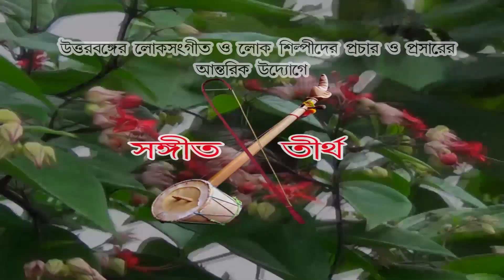Bhawaiya Song ।। O MORE LOLITE SOKHI ।। Dona Roy(Bristi) ডোনা রায়।(বৃষ্টি) ।। Sangeet Tirtha ।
অনেক আশা নিয়ে , সারাদিনে নানা কাজের মাঝেও অত্যন্ত কাছের , প্রিয়জনের জন্য কিছু আয়োজন করার পরে , যদি কথা দিয়েও সে ফাঁকি দেয়।  তখন যা মনের অবস্থা হয় , সেই কথাটিই রাধা কৃষ্ণের প্রেমের ছলনায় বলা হয়েছে এই গানটির মাধ্যমে।  যার কথা ও সুর যোজনায় প্রখ্যাত গীতিকার কামেশ্বর রায়।  গানে কণ্ঠ দিয়েছেন সম্ভাবনাময়ী শিল্পী ডোনা রায় (বৃষ্টি ) ।

শিল্পী - ডোনা রায় (বৃষ্টি )
কথায় ও সুর -  কামেশ্বর রায়

যুগ্ম সম্পাদনায় - প্রদীপ রায় ও ভবেশ রায়।

বাদ্যযন্ত্রে - কামেশ্বর রায় , সুবোধ রায় ,দীপঙ্কর ডাকুয়া , বাবলু কিস্কু , সুরেশ রায় , বিকাশ রায়, বিমল রায় ,পীযূষ রায় ।

::ধন্যবাদ::
সঙ্গীত তীর্থ ।

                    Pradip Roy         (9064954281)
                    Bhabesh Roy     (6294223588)